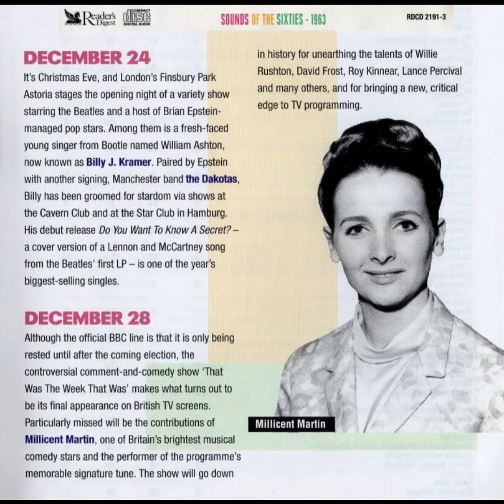Millicent Martin - That Was The Week That Was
Millicent Martin - That Was The Week That Was 1963
From Album - Sounds Of The Sixties 1963: Year Of Satire, Sensation And Scandal